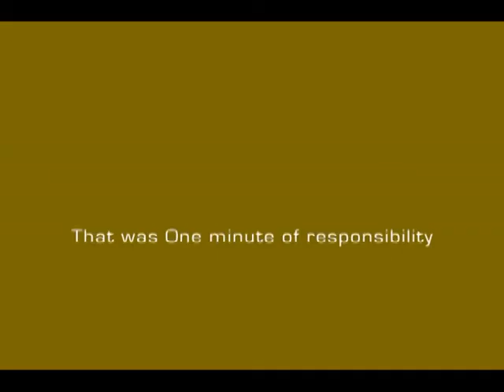"Shalmor" for EcoOcean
Agency : Avnon Amichay Y&R
Country : Israel
Purpose of the Campaign
To raise awareness that throwing garbage pollutes the environment and destroys marine life itself, we decided to dramatize the insight: "Garbage not only pollutes. It Kills"

Tagline : Garbage not only pollutes. It Kills
This spot is part of ACT Responsible "One Minute of Responsibility" broadcasted on euronews. This short programme features public interest campaigns on the leading international news channel covering world news with a European perspective. It is broadcast to more than 199 million households in 130 countries worldwide via cable, digital satellite and terrestrial channels, making its reach truly global.